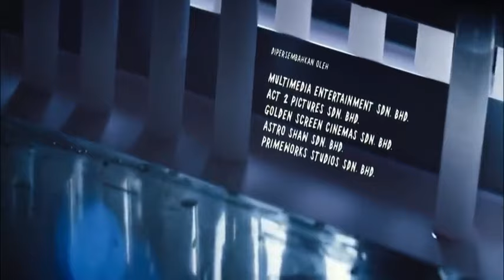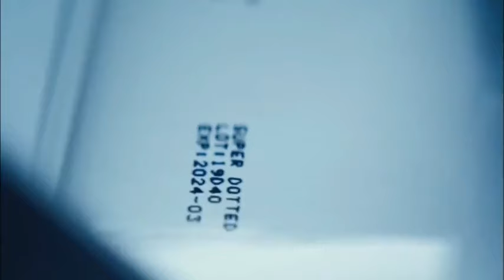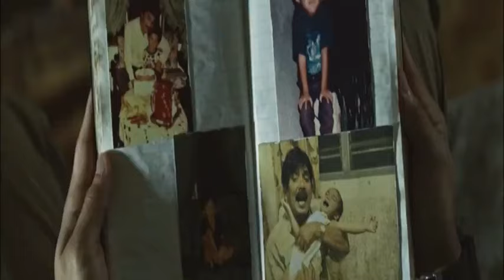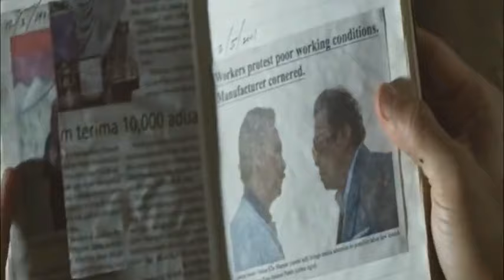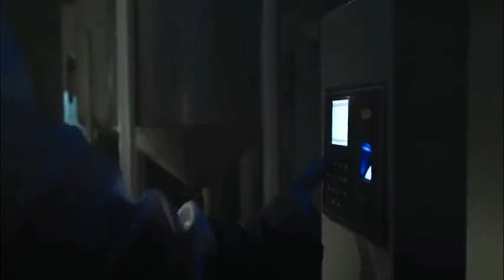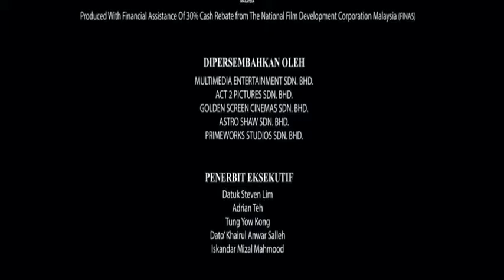AGASOBANUYE GASHYASHYABY SANKALA 2024 HD ANNA 006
WIBUKE GUKORA SUBSRIBE FILMS ZISOBANUYE ZIJYE ZIKUGERAHO VUBA